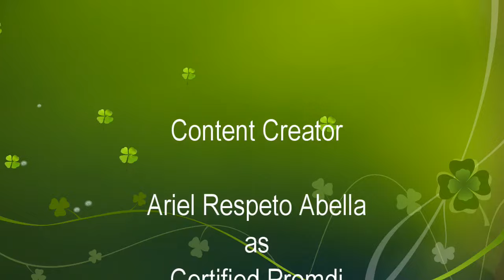GIANT FLOATING STONES INSIDE ST. RAPHAEL THE ARCHANGEL GARDEN ALONG THE CREEK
Medyo matagal kuna nadadaanan ang Simbahan ni St. Raphael the archangel sa baranggay  San Raphael sa bayan ng Tigaon, kaya lang everytime na napapadaan ako alangin na sa oras, kaya hindi ako makapasok dahil tanghaling tapat, minsan naman maulan kaya deretso na ako uwi sa bahay, pero noong holy Thursday nag bisita eglesia ako at Isa sa simbahan na binisita ko ay ang St. Raphael the archangel, kaya ko sya pinuntahan kasi matagal kuna talaga gusto makapasok sa church na iyon, at syempre attractive din ang garden sa compound ng simbahan, madaming simbahan dito sa amin pero sabi ko doon naman sa hindi gaano familiar para ma explore ko din, at yon nga noong pumasok ako sa compound nakita ko ang lawak ng looban at ang daming halaman, although kitang kita naman sa labas na madami talagang plants, hindi ko din alam na meron station of the cross sa loob, maganda rin ang mini creek sa garden tapos something na meron coconut tree ang nakatanim sa gilid ng creek, subrang maginhiwa sa pakiramdam or very breathtaking, masarap tumambay, habang nag darasal yong mga mata nakatigin sa mga halaman.

My name is Ariel Abella your Certified Promdi

Mabalos